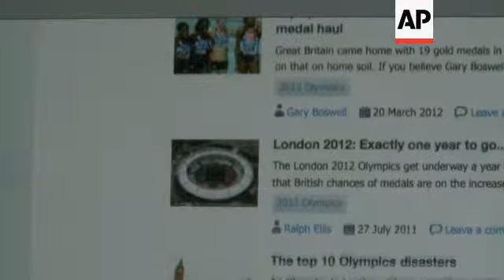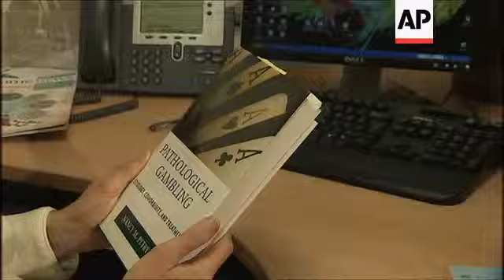Sure bet there'll be wagering around Olympics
(7 Jun 2012) The action during London 2012 will extend beyond the sporting venues.
Aspers, Britain's newest and largest casino, is located just outside a major entrance to Olympic Park.
General manager Richard Smith is anticipating some sizeable crowds
SOT
it's not just table games and slot machines that will generate betting action, though, Aspers, like other bookmakers online AND on the street, will offer odds on who will win medals and what countries will scoop the most, and even what might go wrong.
Graham Sharpe, spokesman for the William Hill chain, says the Olympics are always interesting but it's hard to say how things'll play out taking place on the company doorstep...
SOT
those monitoring the downside of betting, meanwhile, are hoping to use the event, gathering evidence to determine whether big sporting events act as a trigger for gambling addicts...
SOT
whether or not there's an Olympic spike, there's no doubt gambling in Britain is big business. A survey two years ago commissioned by the Ladbroke's chain found it was worth six billion pounds -- some nine billion dollars - to the country's economy.